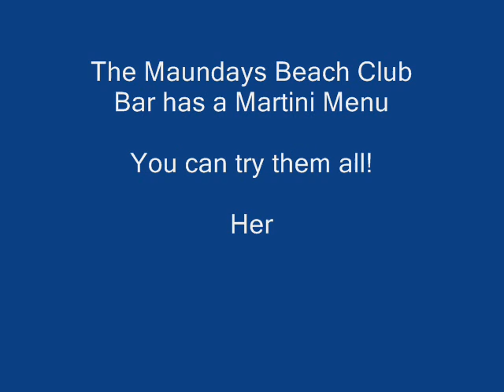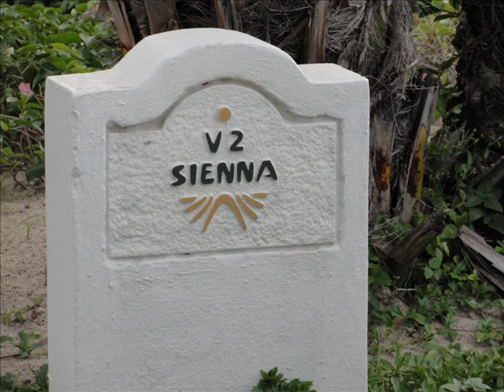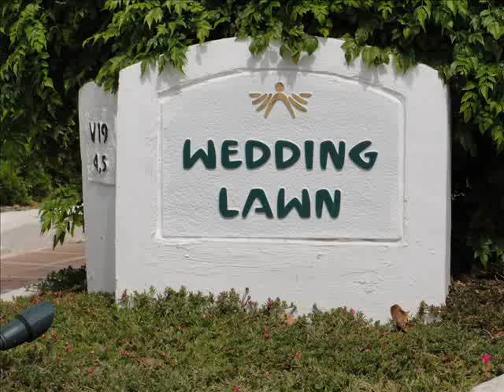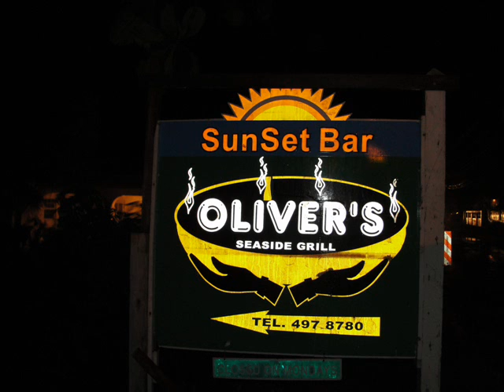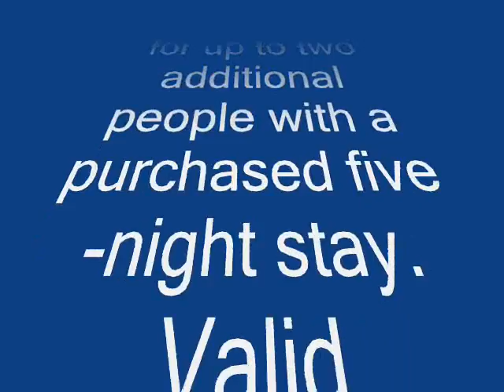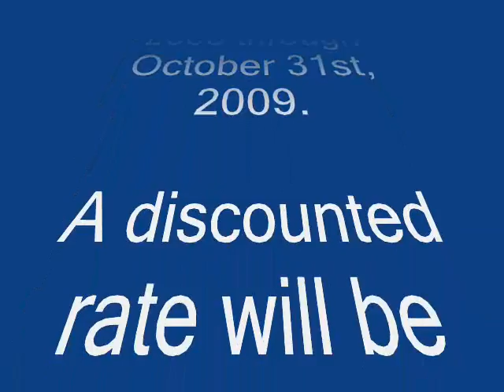Anguilla Featuring Cap Juluca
Anguilla is named for it's eel like shape

The people of Anguilla are in part what make it such a magniﬁcent place. Genuinely gentle and gracious, Anguillians take great pride in their island and pleasure in sharing it with visitors from around the world. Guests and natives almost always share friendly hellos as they encounter each other across our island, and its not long until many know each other by name.

The island itself is warm and welcoming, small and secluded. Anguilla is the most northerly of the Leeward Islands in the Lesser Antilles. Approximately 35 square miles, it is ﬂat and low-lying, comprised of coral and limestone and covered mostly with rock, sparse scrub oak, few trees and some salt ponds.